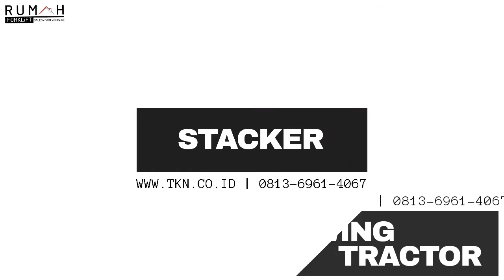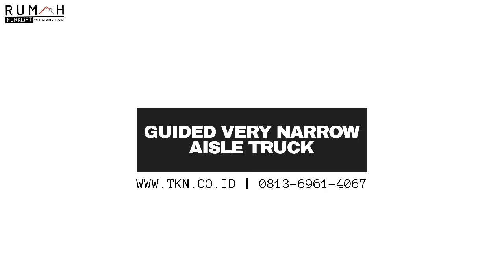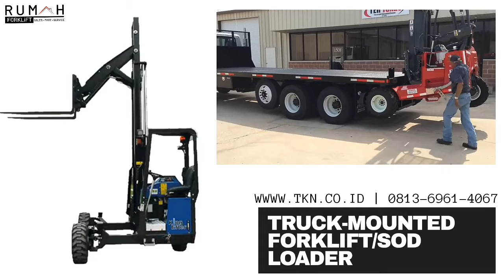12 Model Forklift di Dunia, Jarang kita temui di..